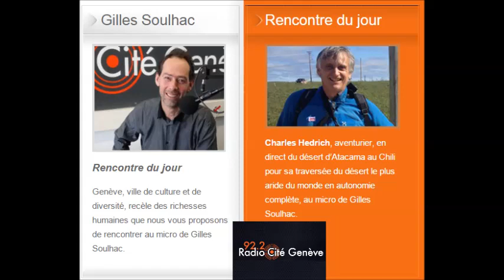27.05.15 - Radio Cité Genève - Le Grand Invité